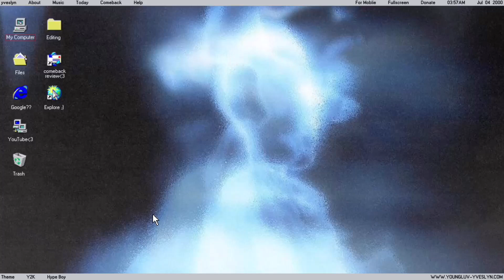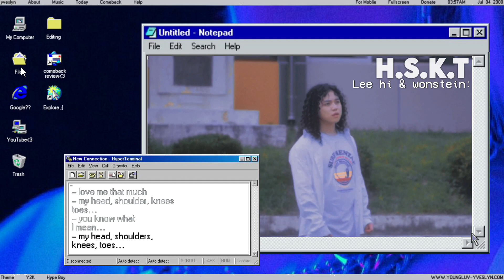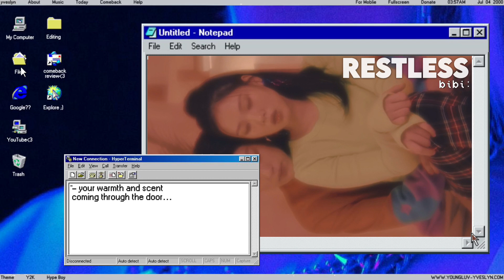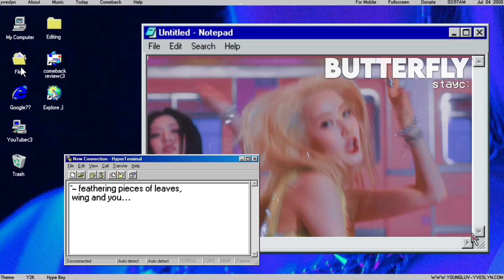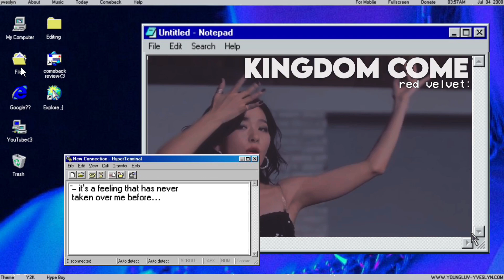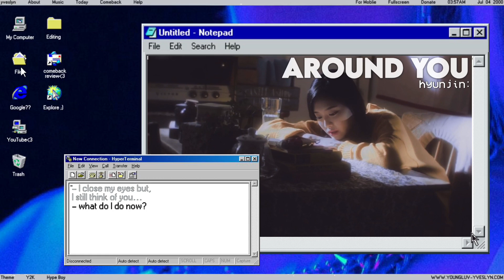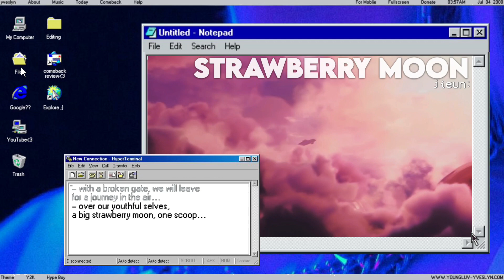lovesongs in kpop that are well written !!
: welcome to my desc box !!

: faq !!
Name- gigi
Age- 6teen
Pronounces- she/her

: social !!

: editing !!
video- VLLO & PREQUEL
thumbnail- Picsart

:tags 🏷
ktuber association kpop opinions kpop confessions kpop opinions I found on twitter kpop opinions I found on Quora kpop confessions kpop confessions I found on Reddit best bridges in kpop kpop, kpop stans billlie tsuki sheon moon sua blackpink Jennie jisoo rosé Lisa parts in kpop songs that send me to heaven my favourite visual in kpop groups le sserafim garam kazuha yunjin ive wonyoung Rie liz gauel leeseo kpop songs kpop favorite songs kpop groups girl groups ggs 4th gen kpop bias biases music video eras favorites critique critiquing kpop critique kpop stan list twice nayeon jeongyeon momo Sana jihyo mina dahyun chaeyoung tzuyu bts namjoon jin yoongi suga jhope hobi Jimin taehyung jungkook  the feels fancy scientist feel special more & more stayc stereotype stray kids txt yeonjun soobin taehyun Kai so bad run2u itzy wannabe not shy in the morning dalla dalla loco gidle idle soyeon yuqi Minnie miyeon shuhua soojin tomboy oh my god lion queendom 2 nmixx debut kpop debut o.o